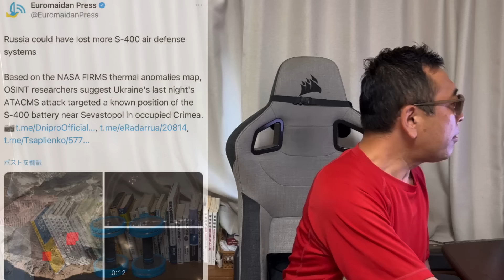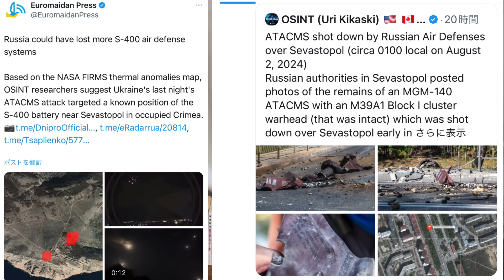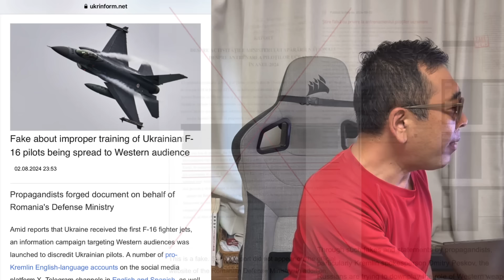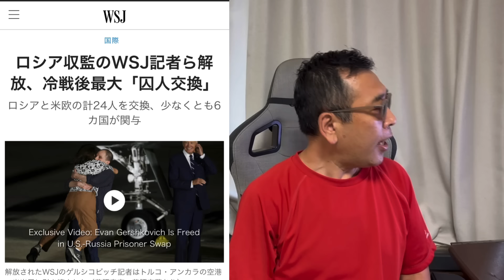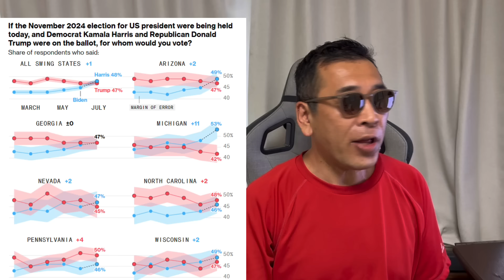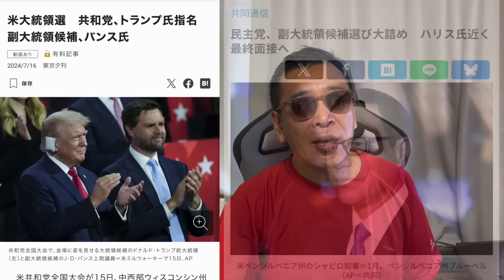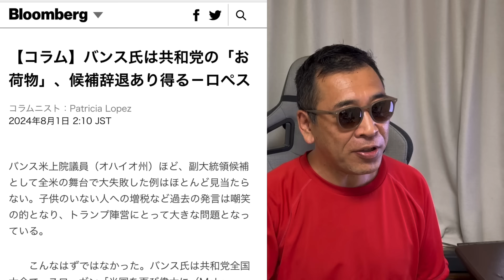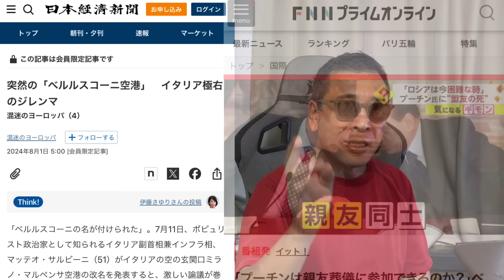【ロシア発】ウクライナF16パイロット実はもっと多い説。後半は伊メローニ首相にロシアの魔の手